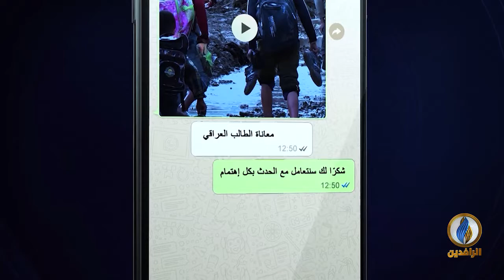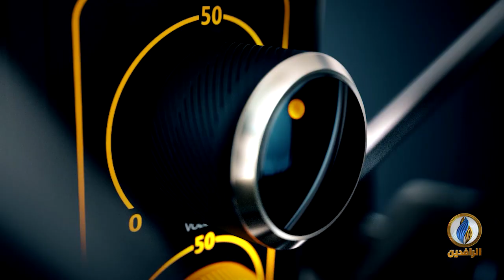صوتكم | ماهي دلالات زيارة زعيم التيار الصدري إلى إيران؟